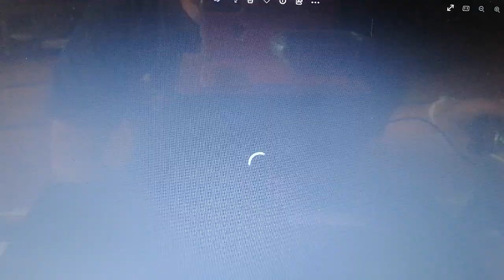FOOD TRUCK este finde en Santurtzi